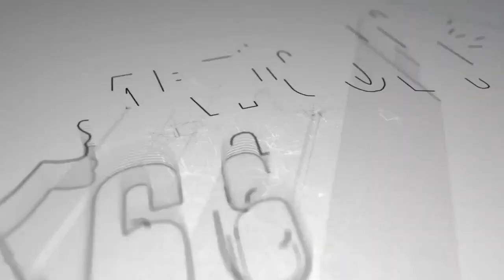Venta de ataúdes aumenta ante el repunte del COVID-19 en Nicaragua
Este es el resumen de noticias de Artículo 66, correspondiente al lunes, 22 de junio de 2020